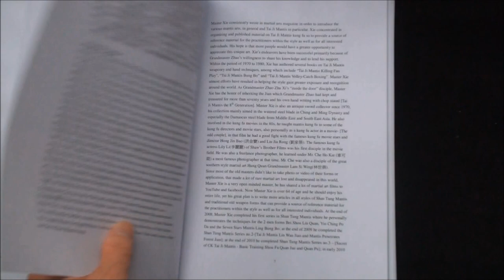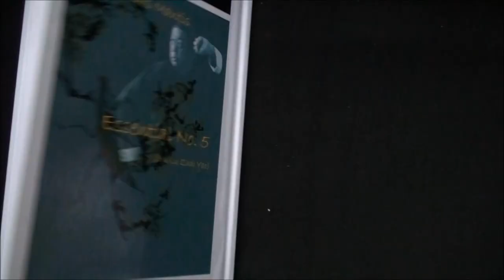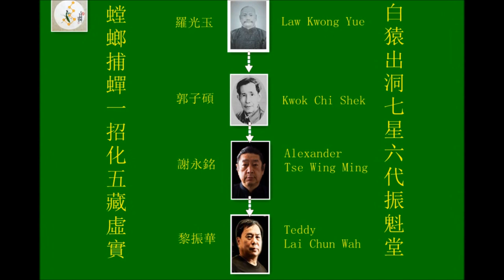7 stars mantis - essential no. 5 book and domonstration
Just taught Lai this rare form. For your easy reference if you already brought my new book. 七星螳螂五路摘要新書及黎振華演示